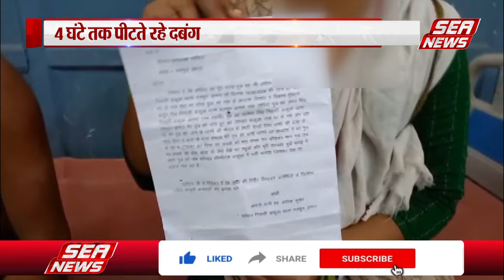छेड़छाड़ का विरोध करने पर भाई को पीटा | Molestation | Malpura police station | Sea News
बहन के साथ छेड़छाड़ का विरोध करना भाई को भारी पड़ गया,,,,, दबंगों ने भाई को बेल्ट से बुरी तरह पीटा,,चार घंटे तक पीटते रहे,,मामला थाना मलपुरा के ककुआ का है